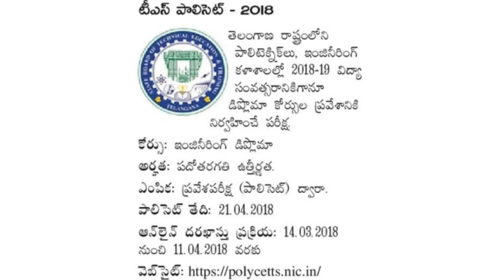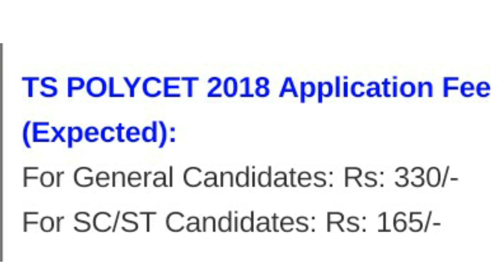tspolycet notification 2018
merupunews tspolycet notification 2018